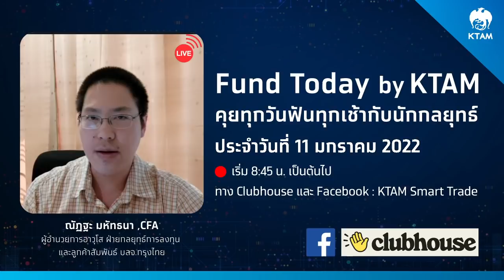Fund Today by KTAM | 11 ม.ค. 2022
คุยทุกวันฟันทุกเช้ากับนักกลยุทธ์
🔵 Live 08 : 45 น. เป็นต้นไป
ทาง Clubhouse และ Facebook : KTAM Smart Trade
โดย ณัฏฐะ มหัทธนา , CFA
ผู้อำนวยการอาวุโส ฝ่ายกลยุทธ์การลงทุน
และลูกค้าสัมพันธ์ บลจ.กรุงไทย
*𝙋𝙚𝙧𝙢𝙞𝙨𝙨𝙞𝙤𝙣 𝙩𝙤 𝙨𝙝𝙖𝙧𝙚 𝙖𝙪𝙙𝙞𝙤 𝙛𝙧𝙤𝙢 𝘾𝙡𝙪𝙗𝙝𝙤𝙨𝙚 𝙝𝙖𝙨 𝙗𝙚𝙚𝙣 𝙜𝙞𝙫𝙚𝙣 𝙗𝙮 𝙨𝙥𝙚𝙖𝙠𝙚𝙧